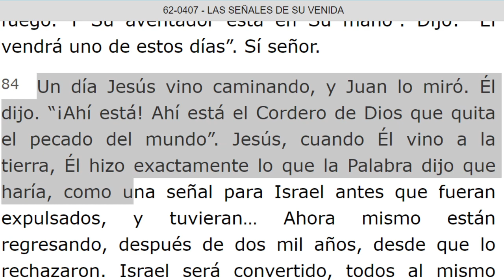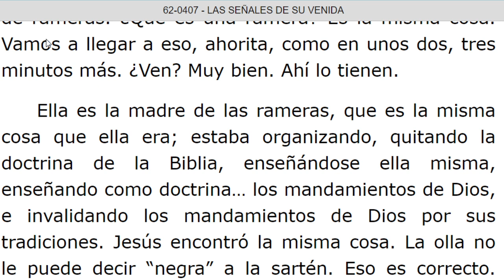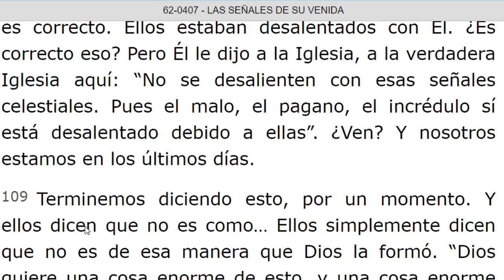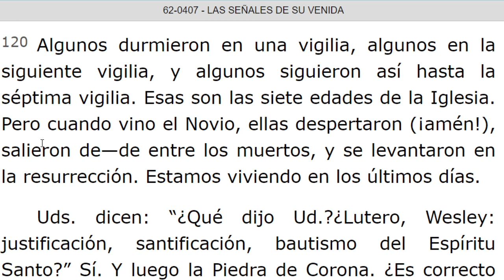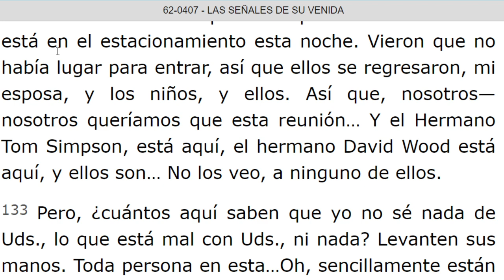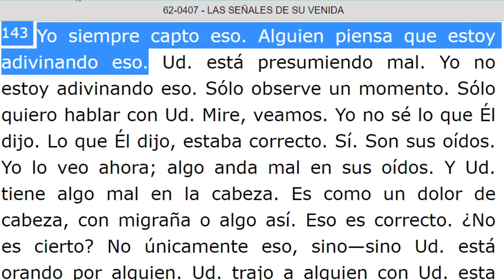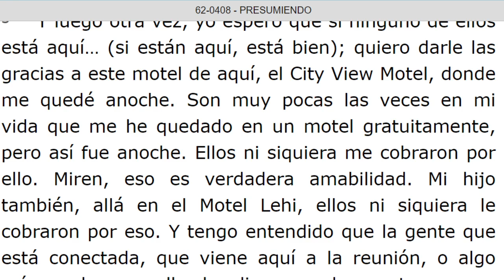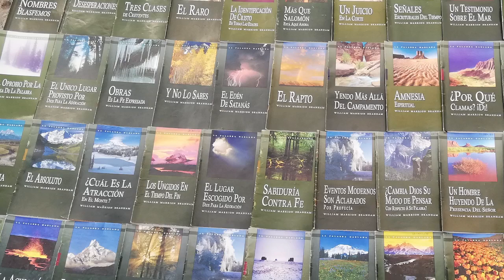LECTURA DE LOS MENSAJES DEL PROFETA !!ELIAS!! WILLIAN MARRION BRANHAM DESDE EL AÑO 1947 Hasta 1965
J e r e m i a s   50:
28. VOZ DE LOS QUE HUYEN  y ESCAPAN DE LA TIERRA  DE BABILONIA, PARA DAR EN SION LAS NUEVAS DE LA  RETRIBUCIÓN DE JEHOVÁ NUESTRO DIOS, DE LA VENGANZA DE SU TEMPLO.

=== INICIA: LAS SEÑALES DE SU VENIDA - 62-0407... Párrafo: 59. TERMINA Párrafo: 152...
=== INICIA: PRESUMIENDO - 62-0408...TERMINA Párrafo: 07...